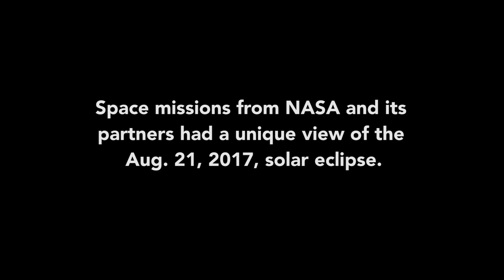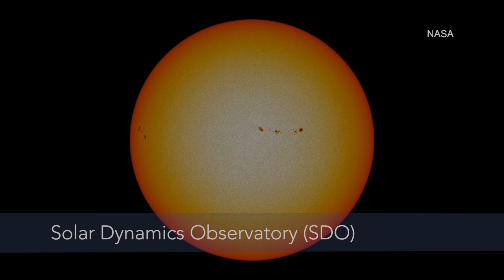What Spacecraft Saw During the 2017 Solar Eclipse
On Aug. 21, 2017, a solar eclipse passed over North America. People throughout the continent experienced a partial solar eclipse, and a total solar eclipse passed over a narrow swath of land stretching from Oregon to South Carolina, called the path of totality.

NASA and its partners' satellites had a unique vantage point to watch the eclipse. Several Sun-watching satellites were in a position to see the Moon cross in front of the Sun, while many Earth-observing satellites - and NASA's Lunar Reconnaissance Orbiter, which typically images the Moon's landscape - captured images of the Moon's shadow on Earth's surface.

Credit: NASA’s Goddard Space Flight Center/Genna Duberstein

Imagery provided by:

Solar Dynamics Observatory

SOHO
inside image credit: Solar Dynamics Observatory, LMSAL and NASA's GSFC;
Middle image: Jay Pasachoff, Ron Dantowitz, Christian Lockwood, and the Williams College Eclipse Expedition/NSF/National Geographic
Outside image credit: LASCO from NRL on SOHO from ESA/NASA

Hinode
Image credit: JAXA/NASA

GOES
Image credit: NOAA/NASA's GOES-16

NOAA's DSCOVR
Image credit: NASA EPIC Team

Terra
Image credit: NASA Earth Observatory images by Joshua Stevens and Jesse Allen, using MODIS data from the Land Atmosphere Near real-time Capability for EOS (LANCE) and EOSDIS/Rapid Response

Suomi NPP
Image credit: NASA Earth Observatory image by Joshua Stevens and Jesse Allen, using VIIRS data from the University of Wisconsin's Space S cience and Engineering Center Direct Broadcast system.

IRIS
Image credit: LMSAL/NASA, Bart De Pontieu

LRO
Image credit: NASA/GSFC/Arizona State University